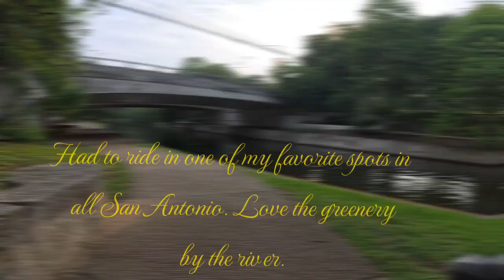Evening ride to Bike Fiesta 2024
Short ride downtown SA to the Bike Fiesta. Vendors, Bike clubs, and food.